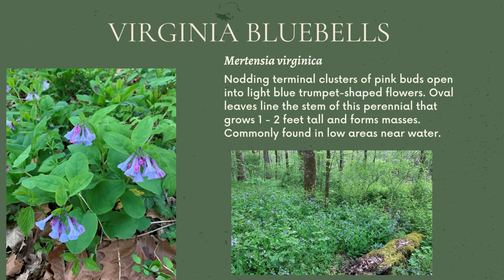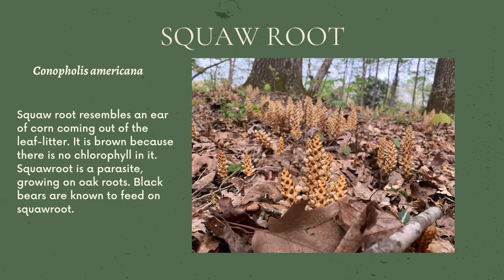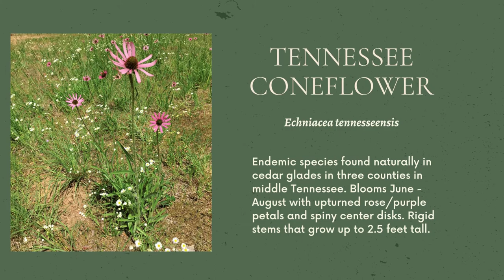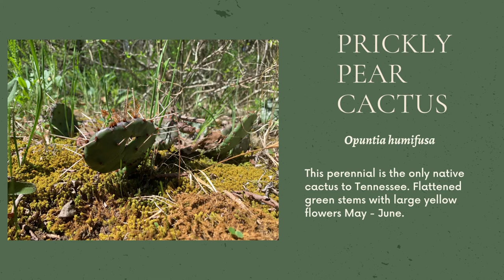Virtual Tour of TN Wildflowers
Explore the world of Tennessee wildflowers! Learn to identify wildflowers and where to find them.